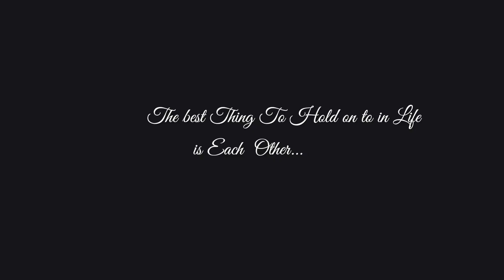Best Cinematic Wedding Highlight | Prashank + Jyoti | Sunny Memory Maker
Join us as we present to you a stunning wedding photography video, masterfully crafted by the talented team at SunnyMemoryMaker.

In this captivating video, we transport you to a world of love, romance, and everlasting memories. From the bride's captivating smile to the groom's heartfelt tears of joy, every heartfelt moment is beautifully preserved and immortalized through the lens of our skilled photographers.

SunnyMemoryMaker is dedicated to capturing the essence of your special day, and this video encapsulates the true spirit of love and togetherness. Our team's keen eye for detail ensures that every precious moment, from the exchanging of vows to the grand celebration, is meticulously documented.

Bookings are now open for Wedding Photoshoot and Pre-Wedding Shoot! For an unforgettable experience filled with stunning memories, choose us - Sunny Memory Maker.
We are a dynamic and passionate team of Wedding Film-Making expert. Our aim is to capture your raw emotions and transform them into a cinematic masterpiece.
💑 Candid moments hold a special place in our hearts. We excel at capturing those genuine, unscripted moments that truly reflect your love and joy.
If you desire a wedding film that perfectly encapsulates your unique journey and celebrations, we would be honored to be a part of your special day. Choose Sunny Memory Maker for an extraordinary experience that will last a lifetime.